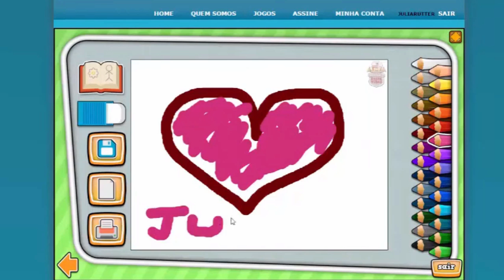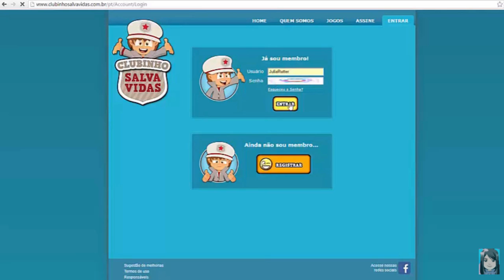CLUBINHO SALVA VIDAS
No Clubinho Salva Vidas, aprendemos a ser cidadãos mais conscientes e seguros.
Aprendemos brincando conceitos educativos sobre educação no trânsito, cidadania e cuidados com o meio ambiente.
Tudo isso no gamer do Clubinho Salva Vidas, um joguinho que é uma cidade virtual, além de educar é muito divertido.
Podemos ser Escoteiro, Motorista e Motociclista, Bombeiro, Salva-Vidas, Policial e muito mais, podemos adotar um animal de estimação e levar para passear.
O game ensina como evitar o desperdício de água e conter a poluição e ensina também conceitos de segurança em casa!